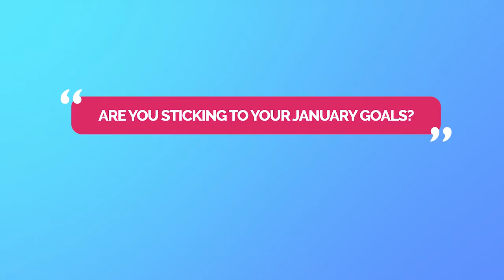Sticking To Your New Year's Resolution!? ✨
DAY 22! How are you getting on with your NewYear's Resolution!? 🙃